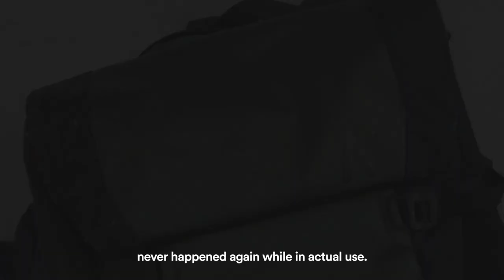Boundary Supply Errant Pack - FUTURISTIC TECH PACK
Sharing my hands-on on the Boundary Supply Errant Pack. Recorded this way way before but just edited it now. Thanks lockdown. Better late than never!